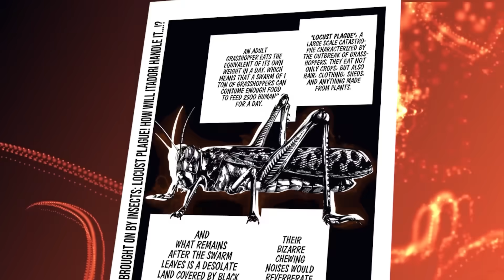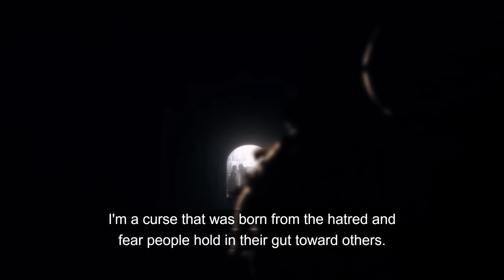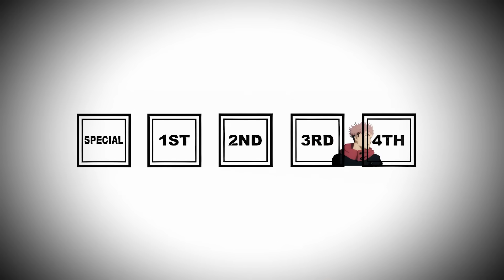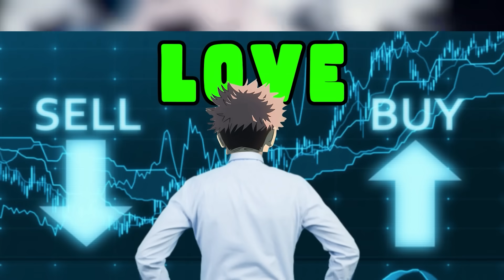HEIAN Yuji IS Stronger Than Sukuna - YUJI'S SPECIAL SOUL ABILITY & DEMON GOD CALAMITY Explained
Jujutsu Kaisen Manga has revealed Yuji vs Sukuna's HEIAN ERA FORM, BUT Yuji Itadori's true power lies in his understanding of his stronger SOUL AND BLACK FLASH. Yuji Itadori has new curse techniques from Sukuna and has immense cursed energy. Plus Yuji is the Demon God just as Choso stated due to his STRONG body. Yuji can also attack the soul directly unlike Satoru Gojo!  So We explain why Yuji Itadori is a natural calamity, just like Sukuna and why he will be the one to DEFEAT him!

0:00 - Yuji has a special ability to defeat Sukuna and control him, and he has a strong soul that allows him to reach beyond the special grade.
3:25 - Yuji embodies the mentality of a Calamity and will break the black flash record against Sukuna.
6:44 - Yuji's mentality as a Calamity and the wasted potential of his powers are explored in chapter 214 of Jujutsu Kaisen.
9:39 - Yuji's journey to fulfill his purpose of killing Sukuna is filled with suffering and self-blame.
12:56 - Yuji's body and soul have been capable of suppressing Sukuna since chapter 1, making his soul stronger than Sukuna.